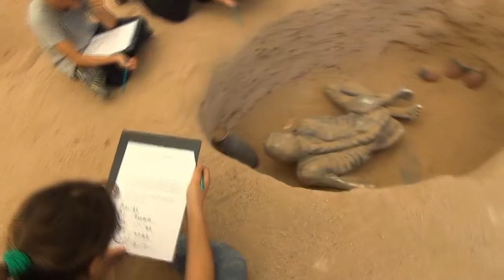CRÈDIT DE SINTESI 1r ESO 2015